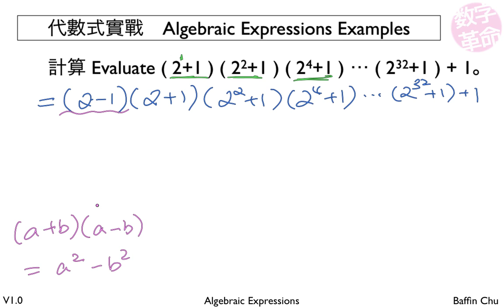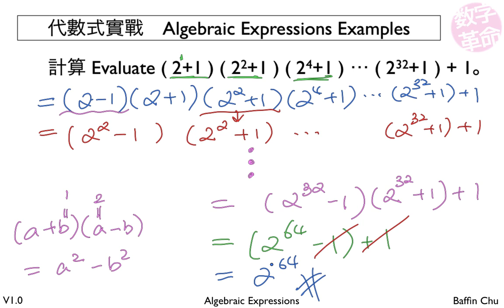1 001 Algebraic Expressions 4